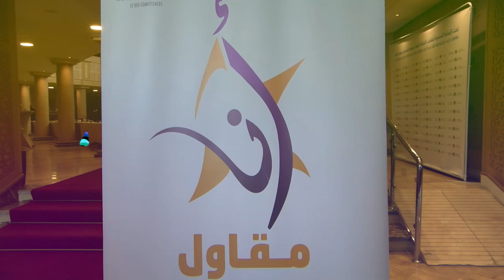الوزير يونس السكوري يفتتح ندوة اعلامية حول التدابير التحفيزية لريادة الأعمال بسلا